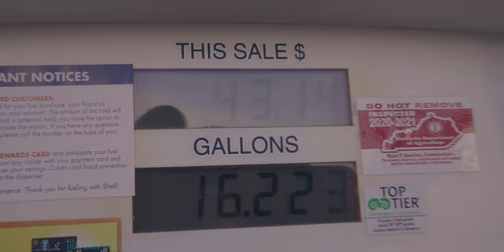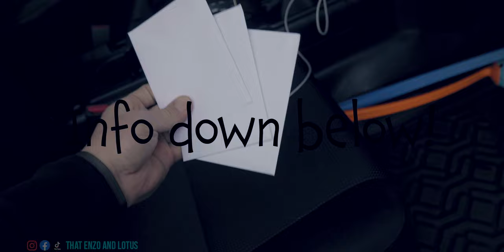LOST PUP IN TRAFFIC! - German Shepherd VLOG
Follow our lives raising German Shepherds.

In today's Enzo and Lotus VLOG we we find a lost pup in the road. We hike in Indian Hill where we pass several others with pups. I run errands and try to buy Nesha a Christmas gift. We discuss importance of taking pups in cars.